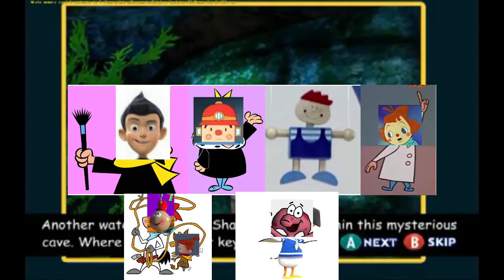Cherry and Blueberry Sprout: Seaworld Adventure Paris Part 7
Cherry and Blueberry Sprout: Seaworld Adventure Paris is a video game developed and published by Wii U, Gamecube, PlayStation 2, Xbox 360, Nintendo 3DS, PlayStation 3, Nintendo Wii of the console version by Apple, Cherry and Blueberry Sprout with Professor H. Ruffles, Lettuce and Raspberry Onion, Blackberry and Strawberry Pineapple, Inner Workings of the Boring Man Paul Show, The Flying House Solar Ion Robot and Doogal Florence, The Parent Trap Playground, Top Cat Insurance Representative Wilbur Robinson and I Spy HBO Cartoon Spyler with Animal Crossing Villager.

Ranger J. Audubon Woodlore of Brownstone National Park

A Cowboy Needs a Horse Meet the Robinsons

The Reppies Bumba and Razz meet Baby Einstein Bard the Dragon

Baby Einstein Da Vinci and Jimmy Two-Shoes

A Day with Wilbur Robinson the El Kabong holding acoustic guitar and wearing a cowboy hat

Raggedy Ann Doll the Pascal Sea Lion

Raggedy Andy Doll the Frisbee Dog

Top Cat vs. Garfield, Quick Draw McGraw

Heathcliff vs. Garfield

The Parent Trap John Henry and Gizmo Superbook meet Astro Boy Daddy Walrus

Felix the Cat Professor and SpongeBob SquarePants

Astro Boy and Rugrats Chuckie Finster

I Spy HBO Cartoon Spyler and Cece, Aunt Petunia Robinson and Mr. Geppetto Pinocchio

Menahem Pressler, Isidore Cohen, Bernard Greenhous and Claudio Arrau

Burl Ives Sam the Snowman Rudolph

Nikita Magaloff Chopin, Vladimir Horowitz, Giovanni Hidalgo, Burl Ives, Walt Disney, Stephen Hough, Paul Dooley, Hayley Mills, Ruth McDevitt Actress, Isaac Stern, Candido Camero, Lindsay Lohan

Up Carl Fredricksen, Father Noah's Ark

Father Neptune

T.L. Vanderfeller from Top Cat, Double D. Edd with Toot and Puddle

Animal Crossing Villager and Mario

Tom Nook and Yoshi

Huckleberry Hound Dog, Yogi Bear

Pokemon piplup

The Dooley and Pals Show

Gerbert and Doogal

The Magic Roundabout

Raggedy Ann and Franny's Feet Toonbarn

Chicken Little and Ratatouille

Rage Monster House

Rolex History vs. Dude Perfect

Gould Piano Trio, Borodin Trio Wanderer

Tenebrae choir de Beaux Arts Trio, Guarneri Quartet

Amadeus Quartet, Degani Piano Trio, Deakin Piano Trio

Katie and Orbie the Pink Alien

Benny the Ball, Augie Doggie

Mr. Spacely The Jetsons

Jeffy SML

Flitney Derby Committee Top Cat

My Life as a Zucchini

Toys in the Attic Teddy Bear, Blu Rio and Nick Wilde Zootopia

Vladimir Krainev, Ton Koopman, Beegie Adair Trio

Tintoy, Geri's Game Pixar

Mickeysanta, Hermey The Elf, Mickey Mouse Clubhouse

Meet Tigger and Winnie the Pooh Darby, Bolt The Dog, Penny Forrester, Kermit the Frog Muppets Show

Tyler Toney, James Cagney and Miles Davis

White Heat Up Miles Ahead

Pigs is pigs Flannery

The Old Mill Simpsons Bambi Friend Owl, Professor Owl and The Cat in the Hat Sneetches

Humphrey the Bear

Mr. Willerstein and Care Bears Treat Heart Pig

Punkin Puss and Mushmouse, Tennessee Tabby